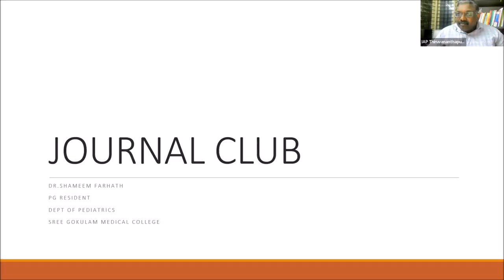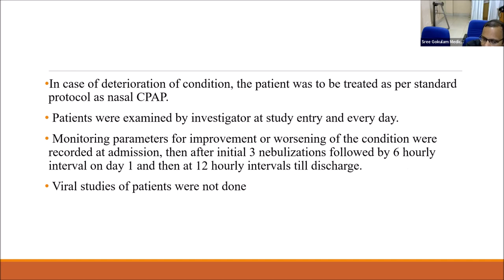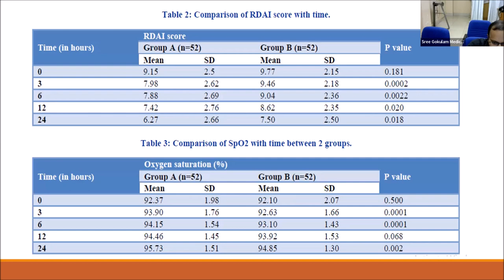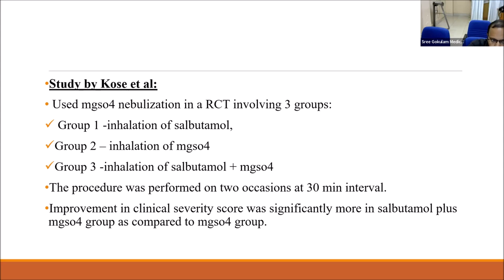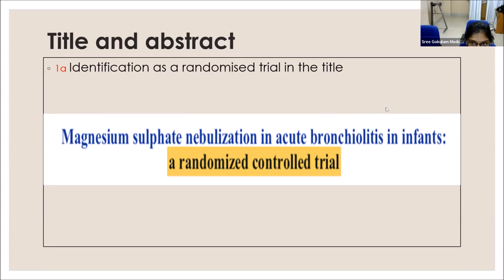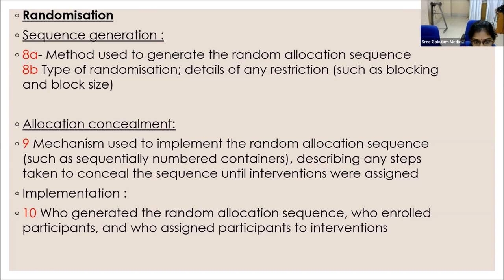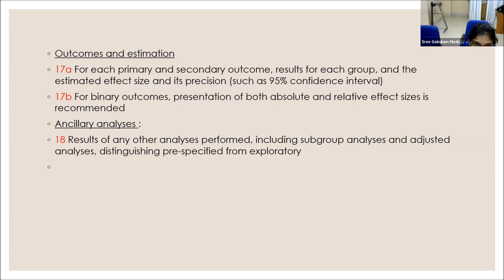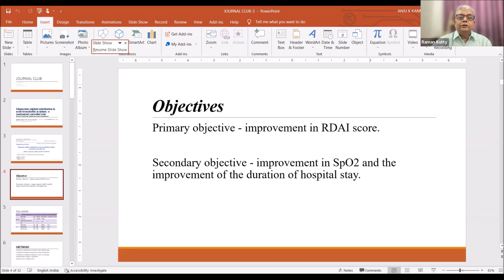Journal Club/ V / IAP TVM / Mg SO4 Neb in Bronchiolitis /Dr Ramankutty / Sree Gokulam Med College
IAP Thiruvananthapuram conducted the Journal Club on
September 28th at 7: 30 pm in Zoom Platform. The article was Magnesium sulphate nebulization in acute bronchiolitis in infants: a randomized controlled trial.Janakwade SK et al. Int J Contemp Pediatr. 2021 Jun;8(6):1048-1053. Dr Johny Sebastian,the State IAP Secretary was present.

The article was presented by
 Dr Shameem Farhath, Junior Resident, Sree Gokulam Medical College , TVM.Analysis was done by
 Dr Shayana Udayakumar , Junior Resident, Sree Gokulam Medical College. The
Mentor was Dr Rekha S Nair, Associate Professor, Dept of Paediatrics, Sree Gokulam Medical College. Dr Lalitha Kailas, Principal,Sree Gokulam Medical College and former HOD Pediatrics SATH and SGMC was present.Expert analysis was done by
 Dr Ramankutty V
Emeritus Prof., Achuthamenon Centre, SCTIMST.
, TVM.The session was well attended and there was an interactive discussion which followed.

Dr Padmanabhan Coordinator, Journal Club IAP TVM
Dr Anju k kanmani Joint Secretary IAP TVM & Joint Co-ordination Journal Club IAP TVM
Dr Rugmini K,President IAP TVM Dr Siby Kurian,Secretary IAP TVM Dr Benno Andrews,Treasurer IAP TVM.